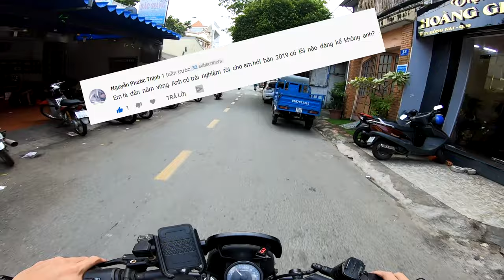Đôi lời tâm sự về con Brixton BX 150 Cafe Racer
Sau khi nhận được nhiều cầu hỏi và sự quan tâm của nhiều anh em về con xe Brixton này. Nay mình sẽ xin giới thiệu sơ về con xe của mình đang chạy và đôi lời cảm nhận của mình về con Brixton BX150 Cafe Racer này.
so sánh khác biệt gì giữa phiên bản Brixton đời củ và đời 2019
Mọi ý kiến đóng góp các bạn hãy để bình luận bên dưới comment nha.
Cảm ơn mọi người đã theo dõi mình
Camera: GoPro Hero 7 Black